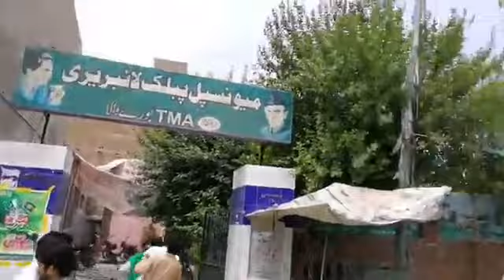Ch. Nazir Ahmed Jutt Black Day Really